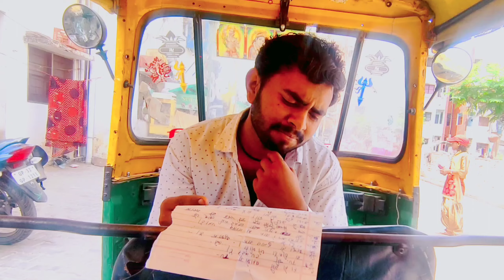AUTO DRIVER KA INTERVIEW || AUTO WALA || 2 PARTNERS WITH PANDIT || 2PP || GARIB KA AUTO || POOR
thankyou guys.

2 PARTNERS with PANDIT

THOUGHTS OF THIS VIDEO:-______

MERE Pyare doston Swagat hai is  YouTube
channel mein.

CAST by

Suraj Gupta
Saurabh Tiwari

______*Vlogs dekhne ki lia link pr click kare*____